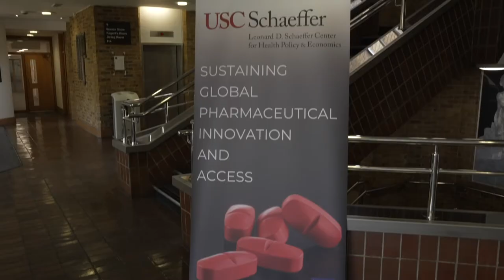Sir John Bell - Health, Ageing and Longevity Conference Apr 2022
Sir John Bell, Regius Chair of Medicine at the University of Oxford speaks on the healthcare system and COVID-19.